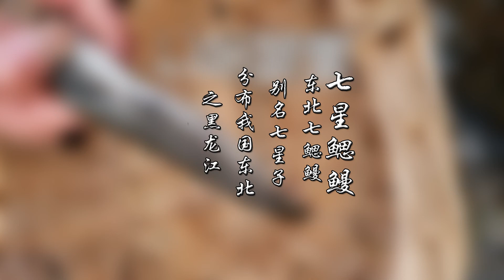在小溪里看到这种怪鱼，在腮上有七个孔，嘴巴是吸盘Scary fish in a stream